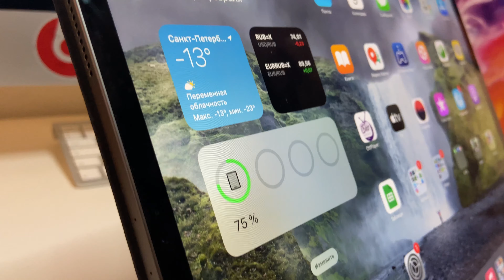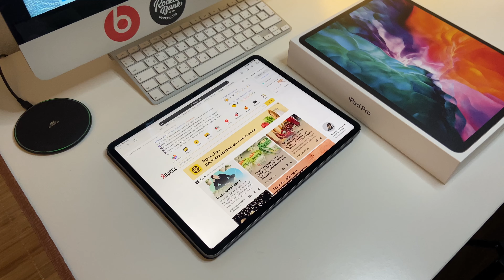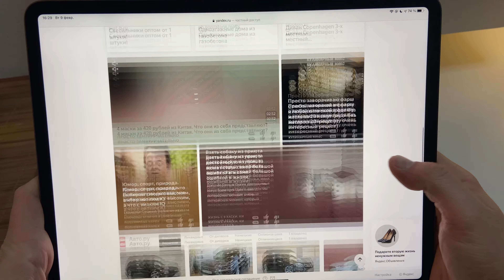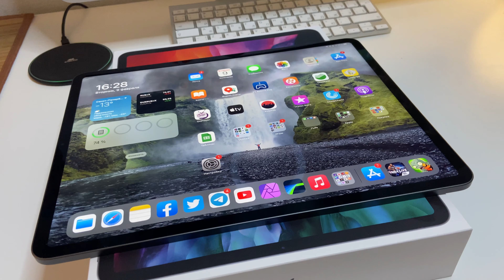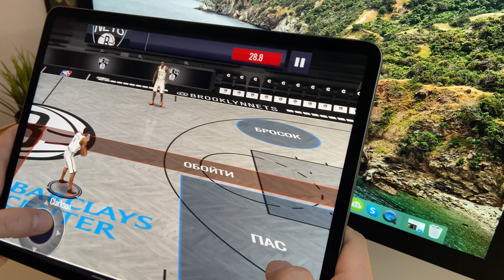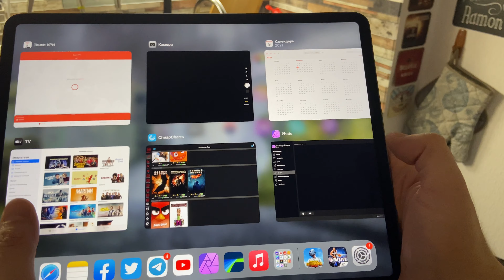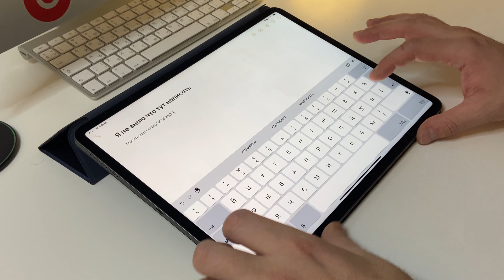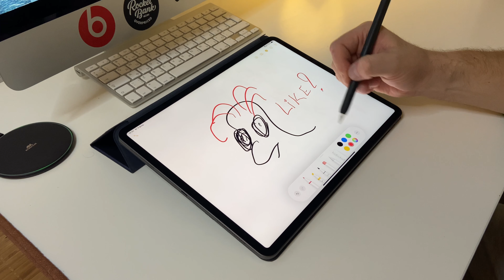Перешел с iPad Pro 11 на iPad Pro 12.9, стоит ли?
После использования iPad Pro 11 перешел на iPad Pro 12.9 дюймов